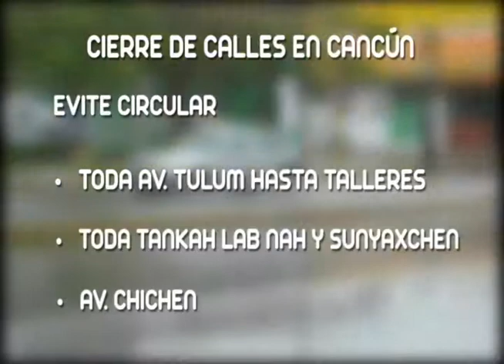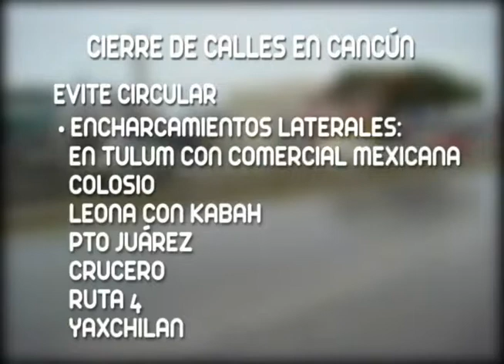CAOS VIAL EN CALLES DE CANCUN EVITE CIRCULAR